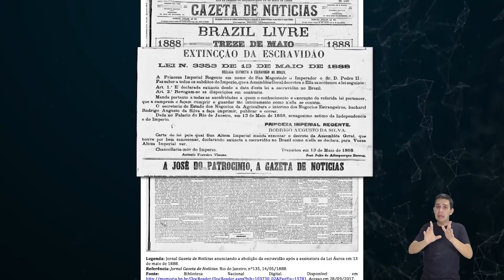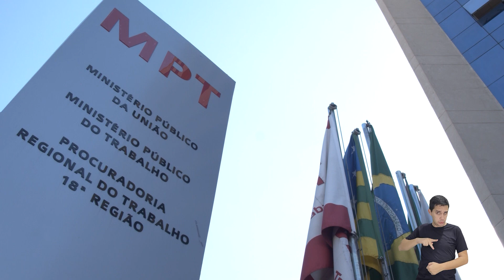Trabalho análogo à escravidão Programa Hora Extra TRT GO Edição 453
As ocorrências do trabalho escravo contemporâneo continuam a ser registradas.  Em Anápolis, no interior de Goiás, uma doméstica é resgatada da condição análoga a de escravo, depois de mais de 30 anos prestando serviços sem receber salários. Veja os detalhes na matéria a seguir.